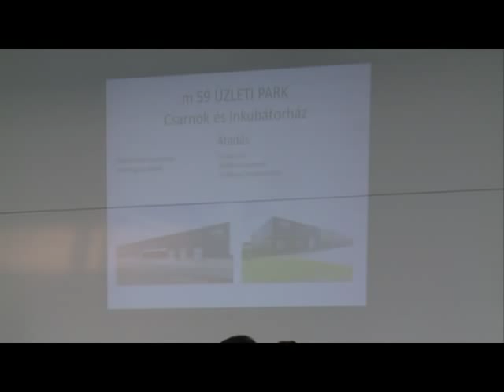Új utakon a MetaloBox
Újabb beruházás valósult meg a városban, ezúttal a MetaloBox Kft. fejlesztett: egy kezdő vállalkozásoknak otthont adó inkubátorházat és két raktárhelyiséget építettek, amelyet a jövőben különböző cégek számára adnak ki. A 750 milliós összköltségű beruházásból 330 millió forintot Eu-s pályázaton nyert a cég, ezzel 65 új munkahely létrehozását vállalták.